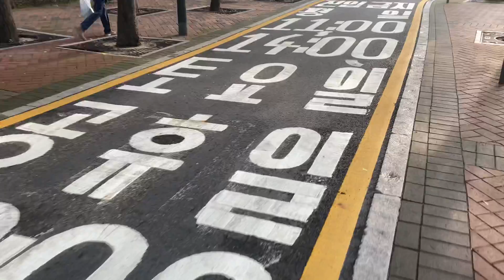Seoul. City hall, Gwanghwamun.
📍City Hall